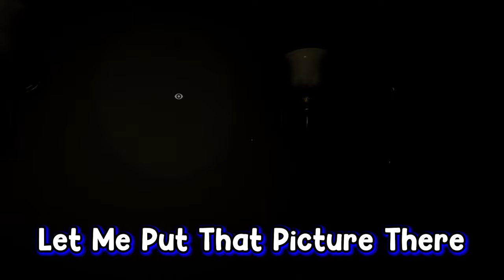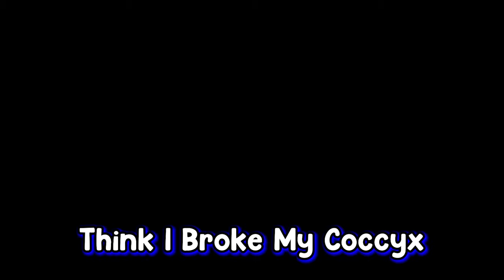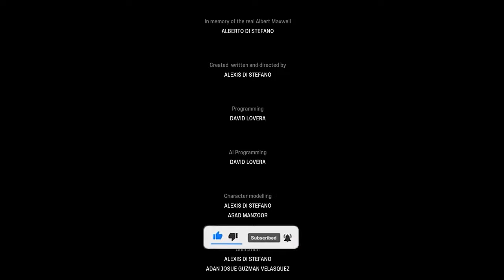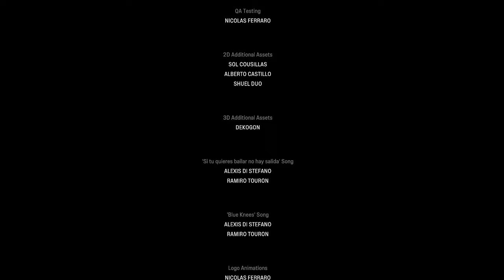Scariest Game Of 2022 Madison Funny Scary Moments